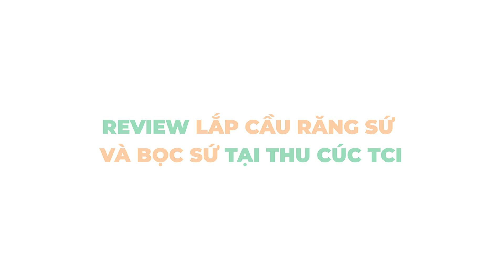Lắp cầu răng sứ và bọc sứ cho răng đã mất, răng bị mẻ lớn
☄️Đâu là phương pháp tối ưu cho răng đã mất, răng bị mẻ lớn?
- Bác Đỗ Đức Nghĩa bị mất 3 răng, mẻ 2 răng rất lớn
- Thăm khám tại Khoa Răng hàm mặt - Hệ thống Y tế Thu Cúc TCI, bác đã được bác sĩ Tú Anh - Trưởng khoa Răng hàm mặt, tư vấn lắp cầu răng sứ 3 răng, và bọc sứ cho 2 chiếc răng bị mẻ.
- Theo bác sĩ, đây là 1 phương án tối ưu, giúp tiết kiệm chi phí cho người bệnh
👇Xem ngay video để biết quá trình diễn ra như thế nào nhé